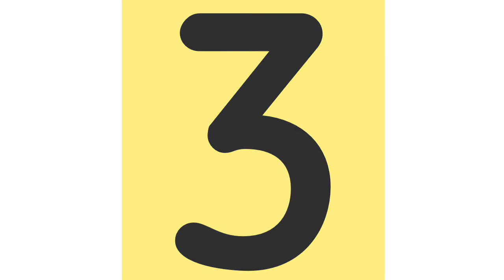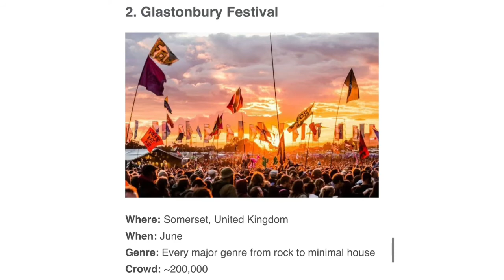Top 10 Best Music Festivals in the World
10. Summerfest
9. EDC Las Vegas
8. Donauinselfest
7. Lollapalooza Chicago
6. Rock in Rio
5. Ultra Music Festival
4. Coachella Valley Music and Arts Festival
3. Pol'and'Rock Festival (Woodstock Festival)
2. Glastonbury Festival
1. Tomorrowland